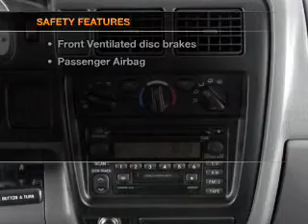2001 Toyota Tacoma - Stockton Ca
Year: 2001
Make: Toyota
Model: Tacoma
Trim: PreRunner
Engine: 3.4 liter 6 cylinder 24 valve
Transmission: 4-Speed Automatic
Color: Super White
Mileage: 119345
Address:
2150 East Hammerlane